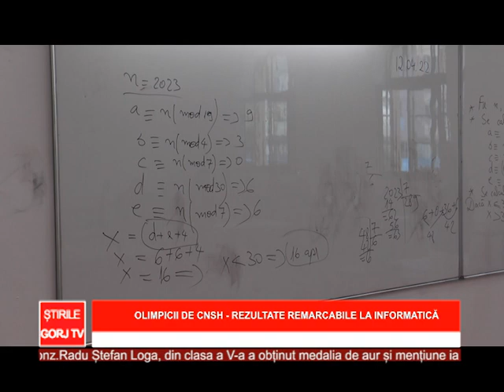Olimpicii de la CNSH – rezultate remarcabile la informatică